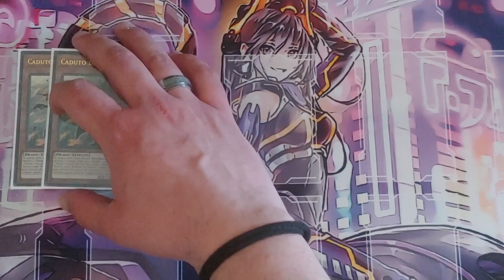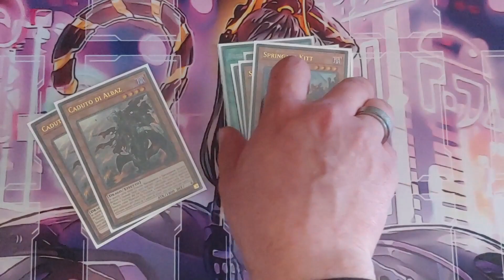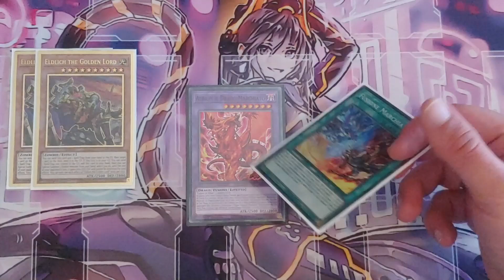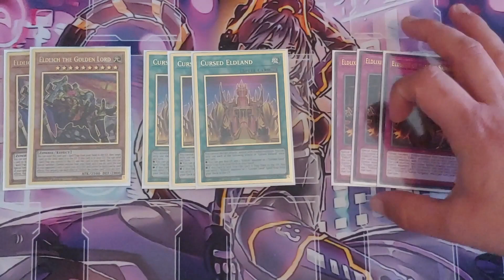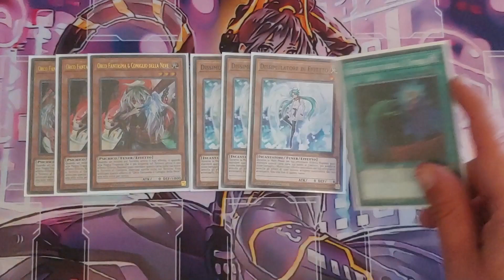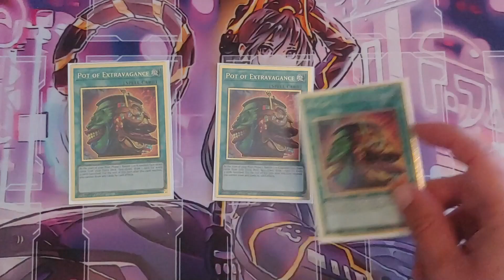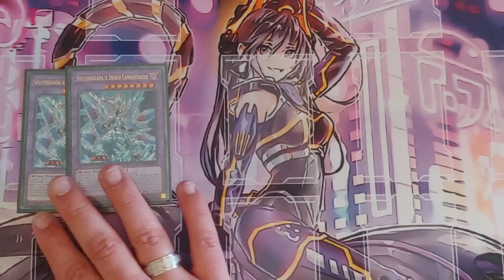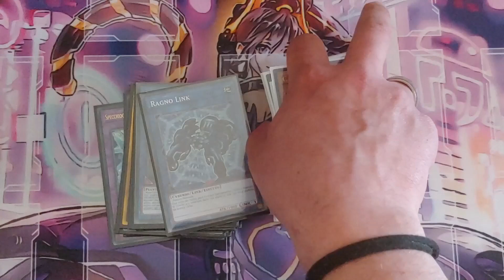Yu-Gi-Oh! Deck Profile Branded Eldlich Budget Post SD:Albaz Strike! Aprile 2022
Yooo bentornati in un nuovo video del canale! Quest'oggi deck profile eldlich branded (utilizzando solo il 3x di structure deck) questa versione si pone come una base che poi potrete evolvere per far diventare questo deck più competitivo! Il deck è stato costruito con una base eldlich (interamente ristampato nella maximum gold el dorado) e il 3 x dello structure deck attacco di albaz! Uno structure che porta con se un infinita di buone carte!

Una nuova serie è in corso sul canale e riguarda la lore e l'analisi del vari archetipi e personaggi del mondo di Yu-Gi-Oh!

Sei un appassionati di Yu-gi-oh! Sei nel posto giusto qui troverai delle deck profile sempre aggiornate! Dai mazzi piu competitivi del momento a mezzi storici che non passano mai di moda specialmente delle prime serie dell'anime!